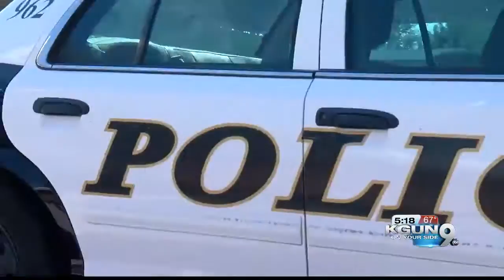Pima County Sheriff and Tucson Police Chief discuss immigration, police accountability and synergy